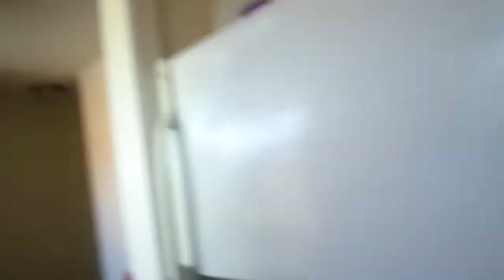GIVE MY YT FAM SOMETHING TO LAUGH FOR THE 2020 NEW YEAR